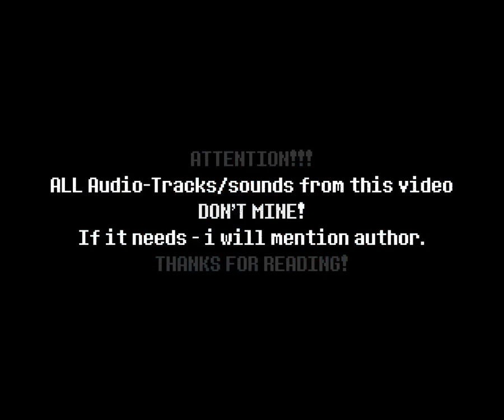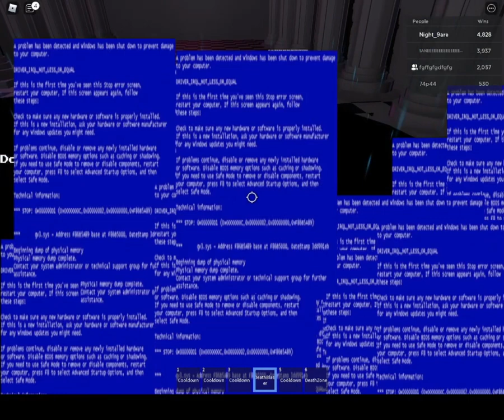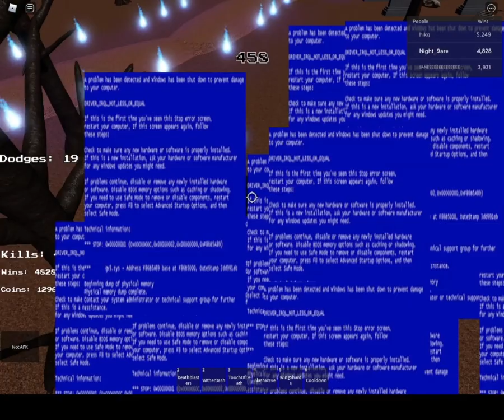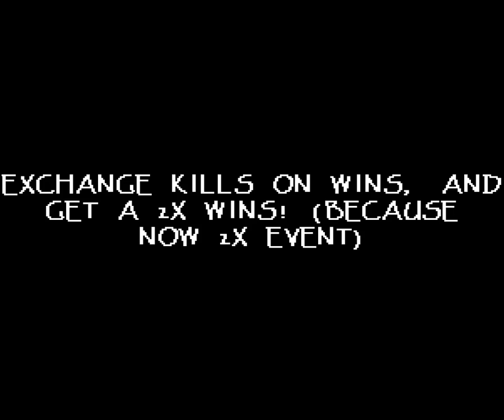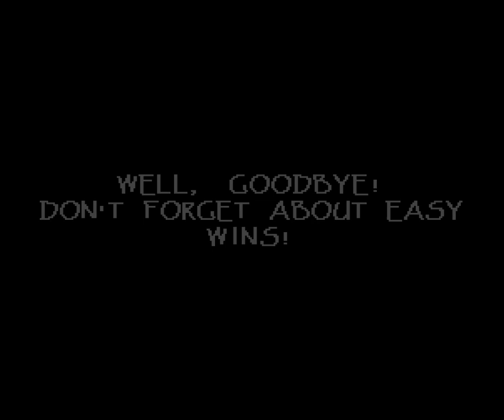New Reaper Event in Undertale Judgement Day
Yay!

Video by: Night_9are Channel
Program used: VSDC

Timecodes:

0:00 - Intro
0:13 - Getting The Badge
0:43 - Reaper Sans
2:07 - D E A T H (True Reaper Sans)
3:03 - PVP